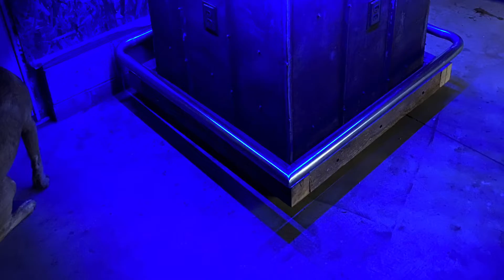DIY beer cap bar project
Custom homemade bar!